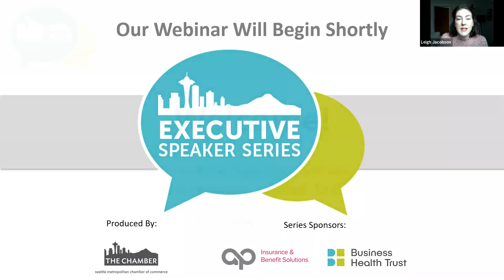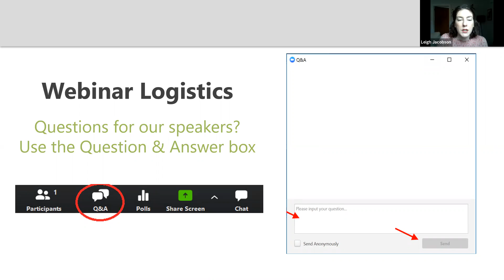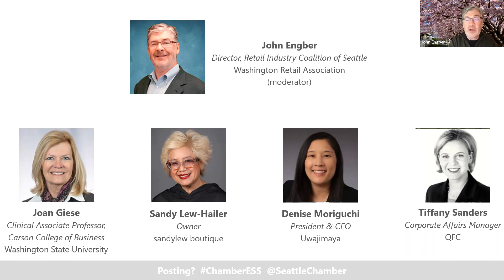Executive Speaker Series: Road to Recovery - Retail & Grocery